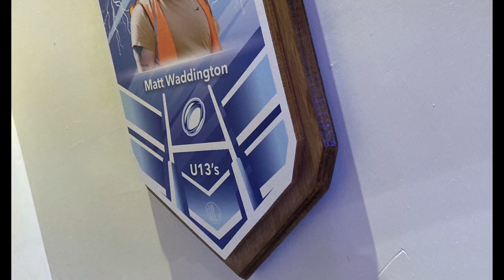Making Plaques using Router tool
Welcome to Episode One of a planned playlist where you see the process and know how, that goes into making wooden legacy products.

We aim share our experience in the hope of helping others …

Woodenlegacy.co.uk